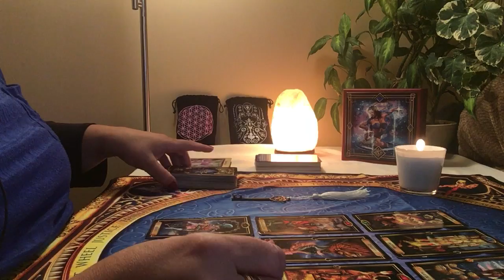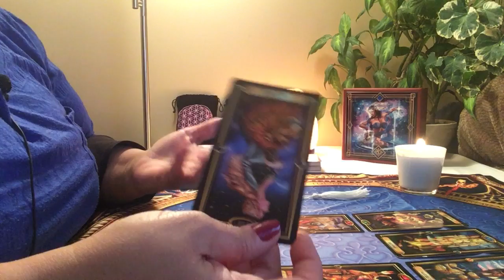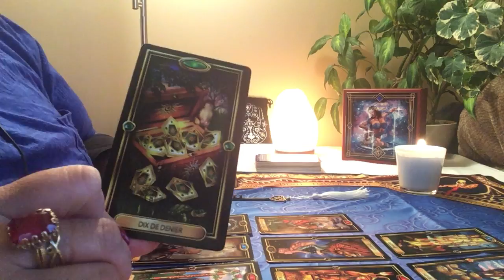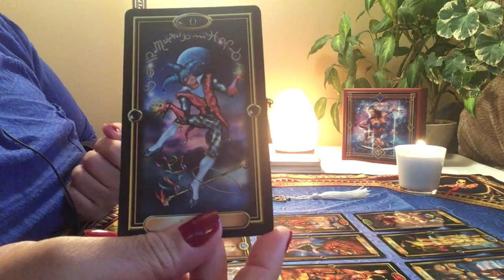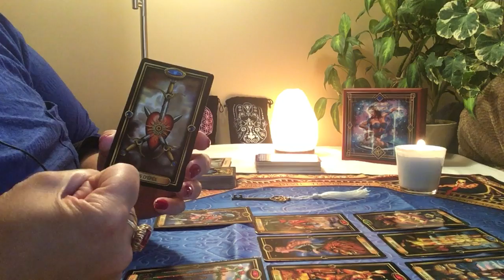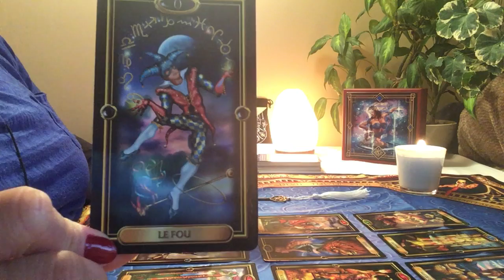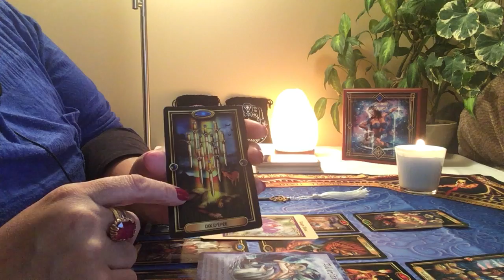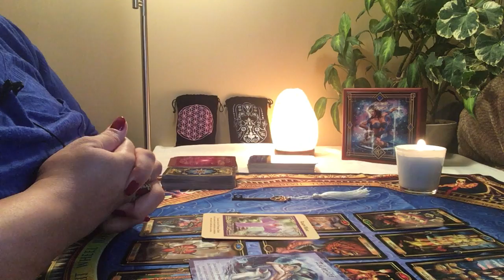Énergies du mois de janvier 2019 Sagittaire